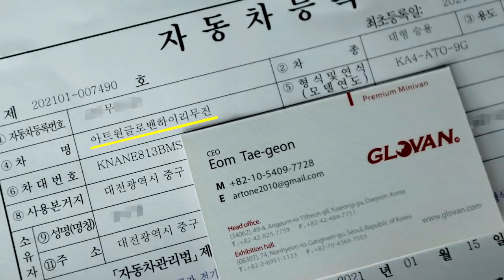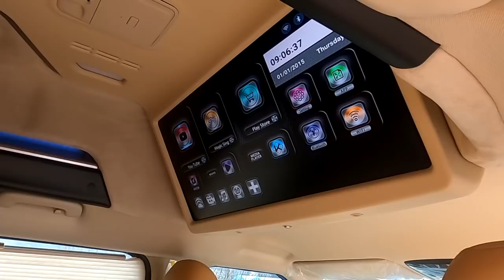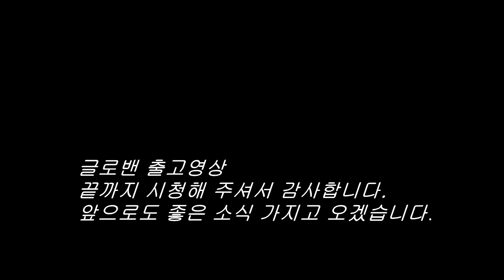[GV004]다자녀 아빠의 선택? 4세대 신형카니발 글로밴 하이리무진+6인승 황제차박,열심히 일하고 열심히 놀아주자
미니밴[MPV]전문기업 아트원(주)4세대 신형카니발 기반 새롭게 제작되는
아트원글로밴 하이리무진이 계속 출고 됩니다.
차량 계약시 구입의 목적 그리고 타사 특장업체및 [기아]순정 하이리무진과의 꼼꼼한 비교가 필요합니다.
미니밴 전문기업 아트원(주) 20년 이상의 카니발 튜닝][리폼]노하우와
3세대 글로밴 리무진 판매경험을 바탕으로 4세대 신형 아트원글로밴하이리무진[차명]에 많은 정열을 더합니다.
오늘 출고되는 차량은 3세대 글로밴리무진 고객님,3자녀 아빠 입니다.
2번째 글로밴 하이리무진 고객님께 지심으로 감사드리며 아트원글로밴 하이리무진과 더불어 늘 행복 하시길 바랍니다.
동일한 작업을 원할경우 CODE:GV004 선택 하시면 됩니다.
아마도 4세대 카니발 리폼중 가장 많이 하는 버젼이 될것 같습니다.
글로밴 계약및 상세 페이지는 아래 링크에 둡니다.
감사합니다.

상기차량 가격등  상세 정보는 아래 댓글에 올립니다.
2021 새로운 봄 늘 건강 하세요*^^*